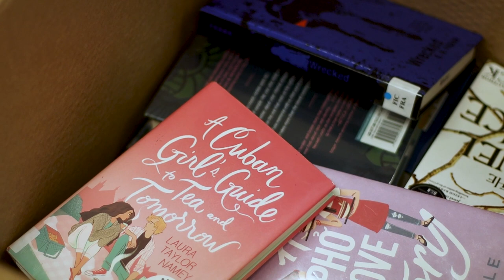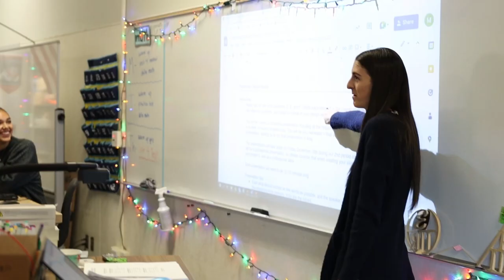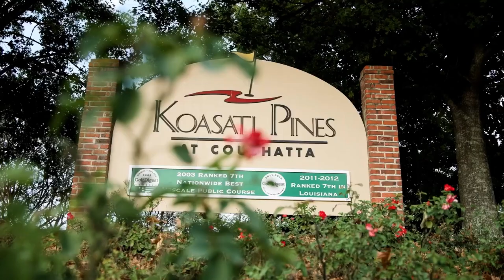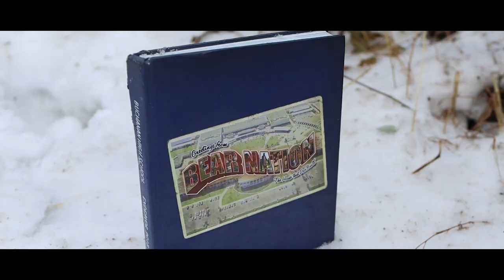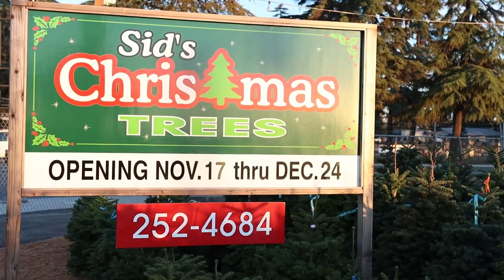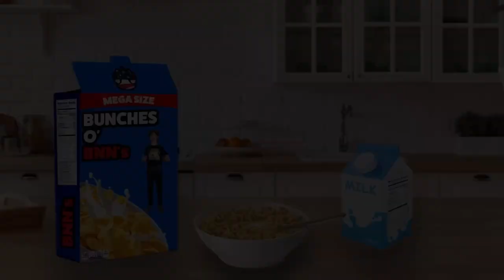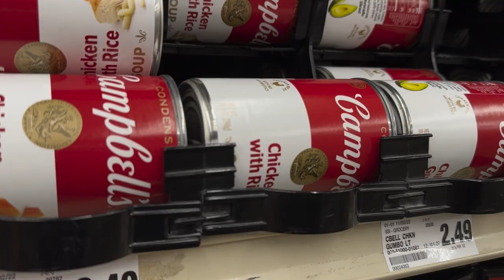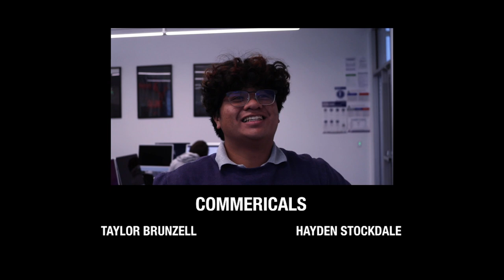BNN December 9, 2022